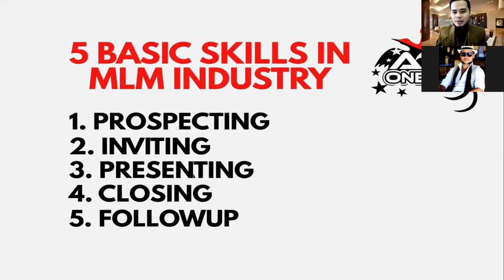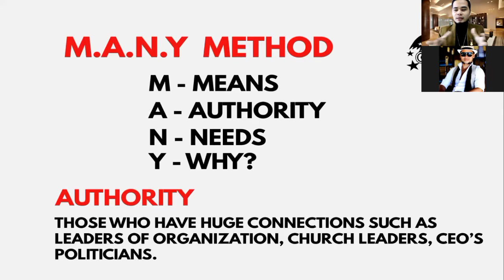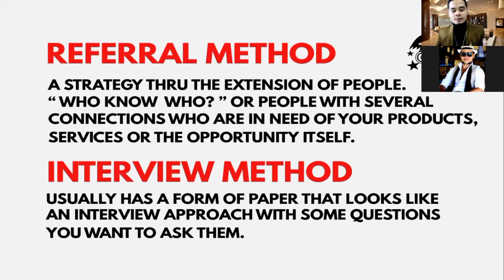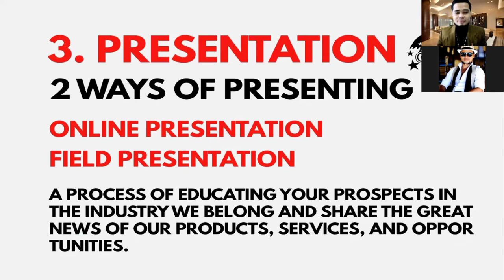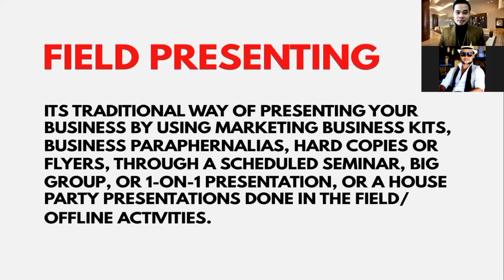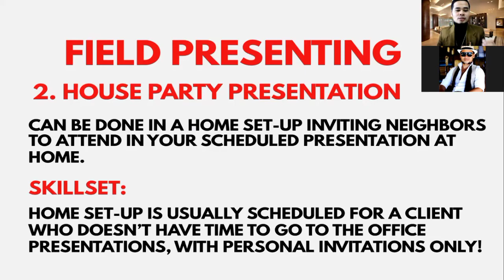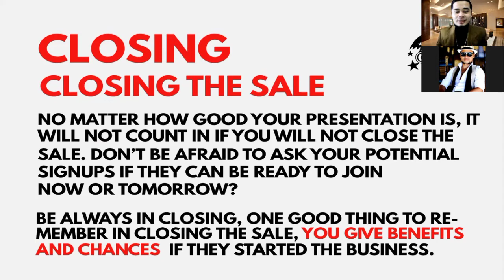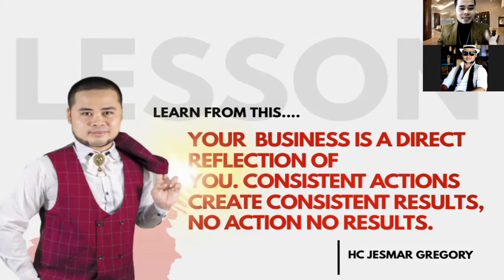FIVE FINGERS SKILLS OF MLM by HC Jesmar Gregory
Know the Five Basic Skills of MLM

1. Prospecting
2. Invitation
3. Presentation
4. Closing
5. Followup